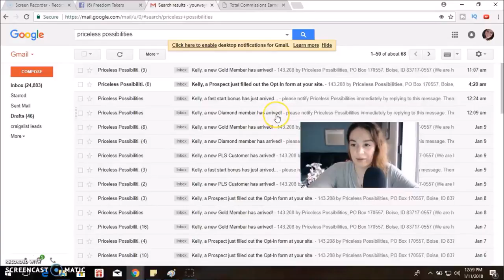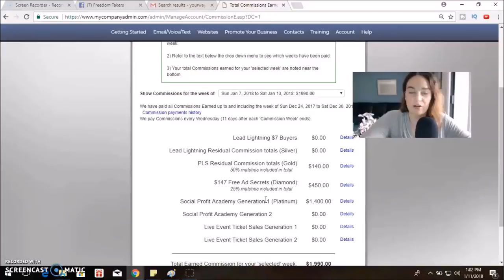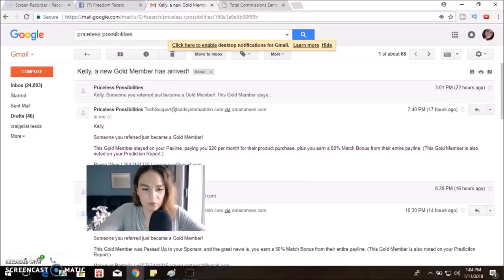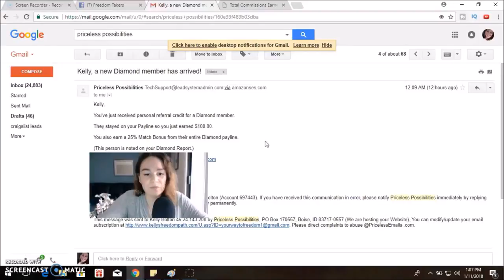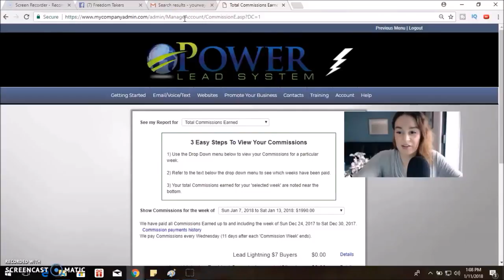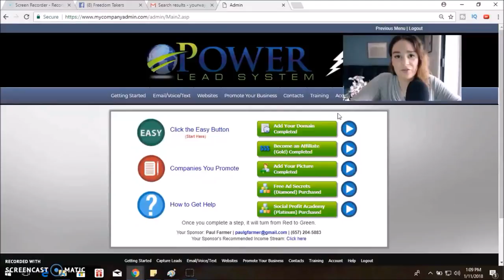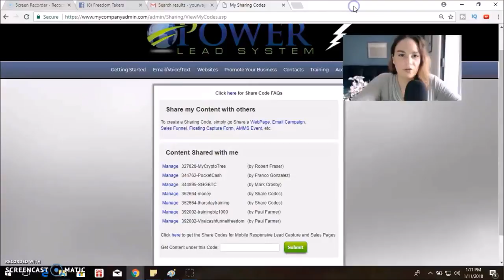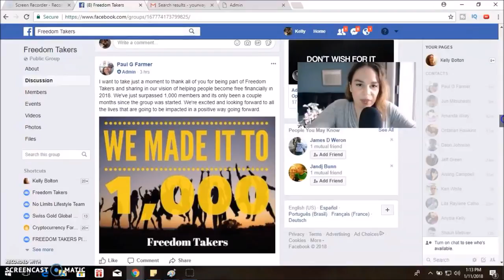Power Lead System Review 2018 BEST Training Internet Marketing For Beginners $100 A Day Online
** DIAMOND & PLATINUM GETS ADDED TO MY PRIVATE COACHING GROUP & GETS MY PERSONAL SOURCES **

We are now in the first quarter of 2018 . You are looking for ways to make passive income online , and best residual income opportunities from home . Well, here is one of my favorites!
Looking for ways to make extra cash on the side, or extra income online ? We have many team members learning how to make $100 a day online , and many are now earning $1000 - $2000 a month online ! They are just using the strategies both free and paid that we teach on our team , as shown in this video. You will also learn about the power lead system compensation plan , and see my power lead system income proof .

You will earn $20, $100, $400 commissions. This DOES NOT include the matching bonuses and pass ups you'll be getting! Explained in this video. WOW this Power Lead System compensation plan is incredible!!

Are you wanting to see Power Lead System proof ? I have tons right here! Both from myself and I show how we have many members on our team getting paid also!

You can definitely make money online fast 2018 with us here. What are the KEYS that you need in order to to thrive in your best home based business?

Well. you need training that removes the mystery. You need a team in which you can show their proof of success. You need a great compensation plan that makes it worth your time, and you need a done for you funnel that does the selling and telling for you.

We give you all of that! The only thing you need to do is drive traffic to your funnel. Once your leads are at your funnel, it will do the explaining and selling for you. you just HAVE to have people going to your funnel.

Some people ask me is it possible for a funnel to generate traffic on its own. My answer is... NO! Anyone who tells you that you do not have to generate traffic to make money is lying to you.

Luckily, it's not difficult to get a ton of traffic to your business. We teach you easy to do free and paid methods. OUR ENTIRE TEAM is using the same strategies and we are winning at a team-wide level!

Hopefully you see why I'm so enthusiastic about this business. I fully intend to earn $2000 - $3000 a week just with PLS alone.

We have all the tools and everything you could possibly need to duplicate my results. Get started below.

I will then email you everything you need, including our training.

how to make residual income from home
wop ways to make passive income
residual income ideas
residual income streams
how to make $100 a day online
power lead system review 2018
legitimate ways to make money online
best home based business opportunities 2018
top ways to make money online
residual income opportunities
power lead system training
power lead system compensation plan
power lead system review
power lead system 2018
power lead system back office
generate traffic to your business
generate leads for free
generate leads online
how to make $1000 a week online
how to make $5000 a month online
how to make $200 a day
how to make $500 fast
how to make a full time income online
internet marketing for beginners
residual income ideas
make money online fast 2018
ways to make passive income
easy ways to make money online
legitimate make money online
make extra money on the side
make extra cash
make extra income online